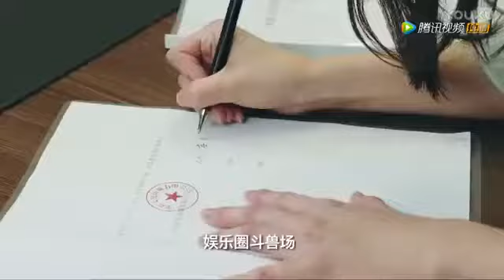SHN48【Do it】@中國音樂聯播榜年度盛典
中國音樂聯播SNH48阿里星球獨家採訪. 年度最佳組合！SNH48在獲獎道路上再下一城！ 2/28號當天，當紅女子偶像組合SNH48亮相中國音樂聯播榜年度盛典.

20170514【SNH48】【李艺彤戴萌】发布会独家专访.

由于TOP16成员返程分为两批。此直播为浦东机场T2航站楼降落的成员：冯薪朵李艺彤黄婷婷陆婷赵粤莫寒戴萌.